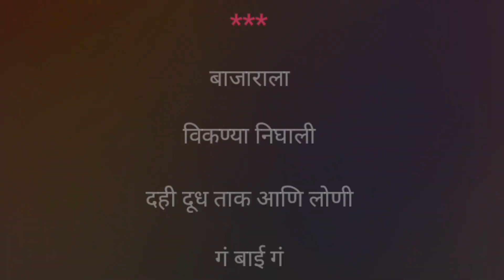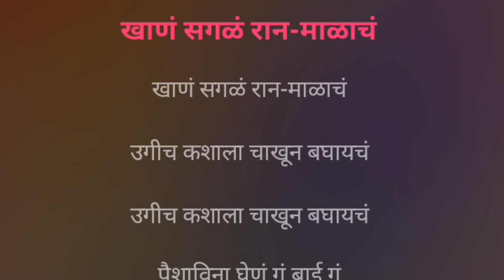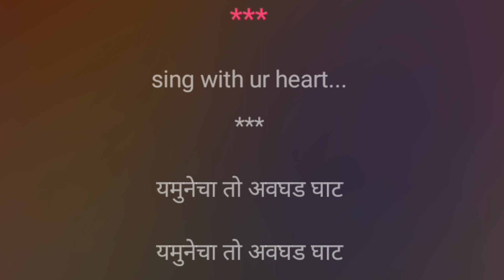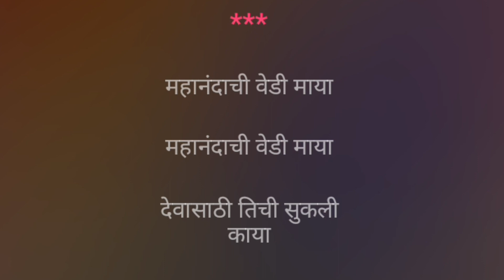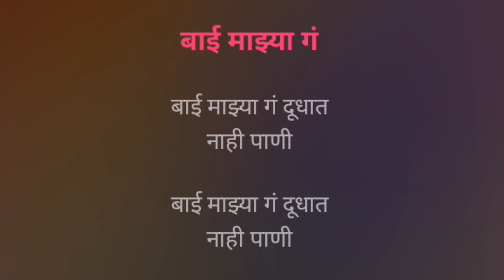Bai Majhya Ga Dudhat Nahi Pani | Karaoke Track | बाई माझ्या गं दुधात नाही पाणी | Sant Eknath Maharaj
बाई माझ्या गं दुधात नाही पाणी...

Karaoke Track

संत एकनाथ महाराज गवळण

Song Lyrics :-

बाजाराला विकण्या निघाली

दही दूध ताक आणि लोणी

~`ꪜⱤᏰ ~.ᵗʳᵃᶜᵏˢ ~

गोकुळच्या त्या गाई म्हशीचं

खाणं सगळं राण माळाचं

उगीच कशाला चाखून बघायचं

पैशा विणा घेणं

~`ꪜⱤᏰ ~.ᵗʳᵃᶜᵏˢ ~

यमुनेचा तो अवघड घाट

चढता चढता दुःखतिया पाट

नेहमीच तयाची वारी कट

थांबू नका गवळणी

~`ꪜⱤᏰ ~.ᵗʳᵃᶜᵏˢ ~

महानंदाची वेडी माया

देवासाठी तिची सुखली काया

एका जनार्दनी पडू त्याच्या पाया

देवा लीन होवूनी

~`ꪜⱤᏰ ~.ᵗʳᵃᶜᵏˢ ~

Declaration :-

All credits and rights reserved by :- the owners and the Creators.